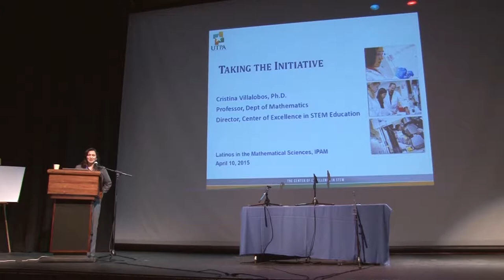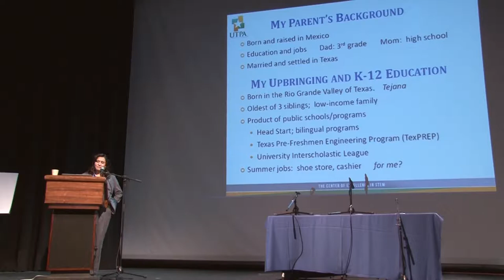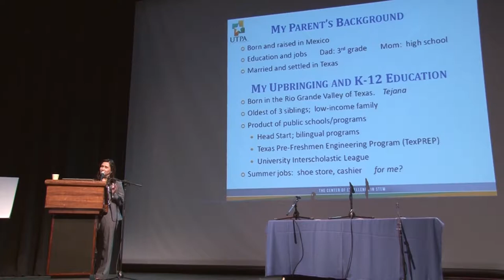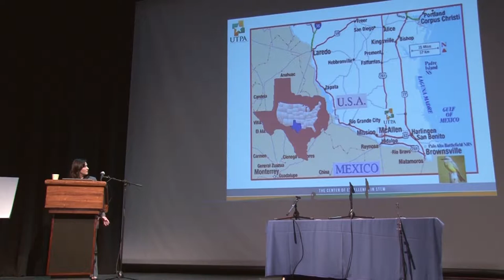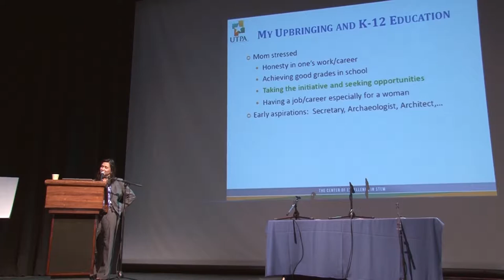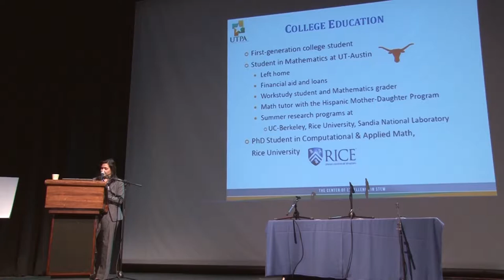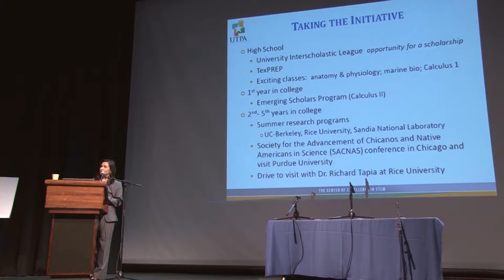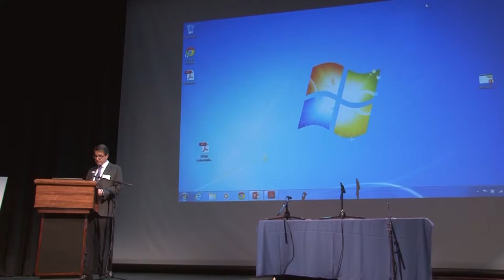LATMATH: Ana Mari Cauce & Cristina Villalobos - Latinos in STEM Disciplines and Higher Education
Latin@s in the Mathematical Sciences Conference 2015

Presentations and Discussion: Latinos in STEM Disciplines and Higher Education

Moderator:
Alejandro Adem, Mitacs

Panelists:
Ana Mari Cauce, University of Washington
Cristina Villalobos, University of Texas Pan-American